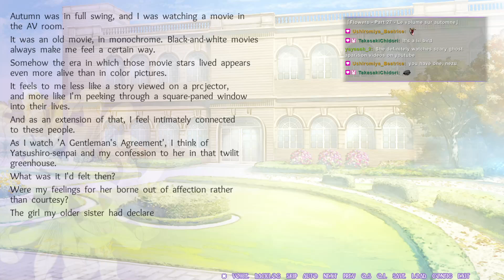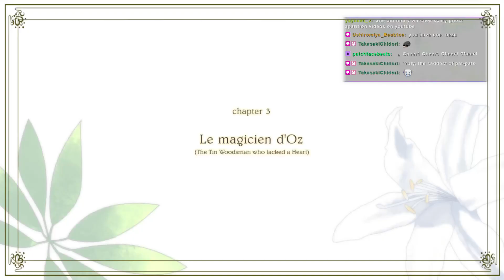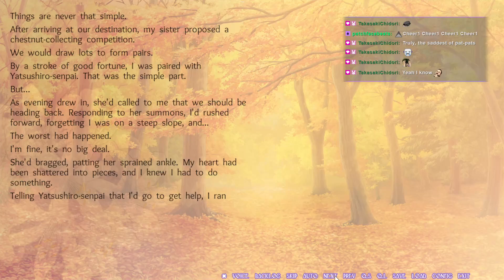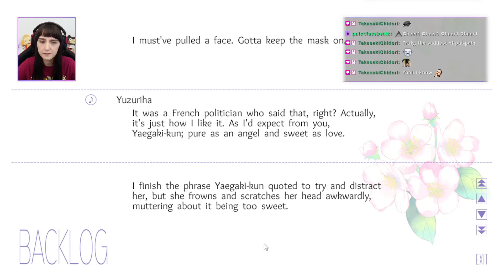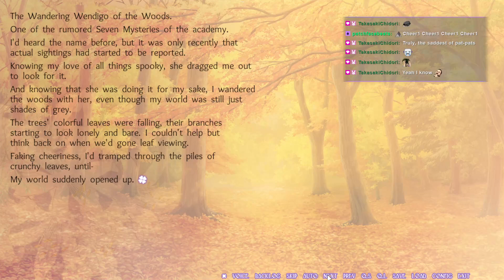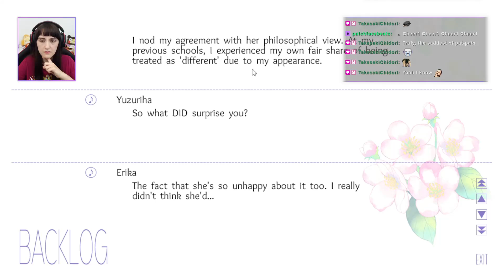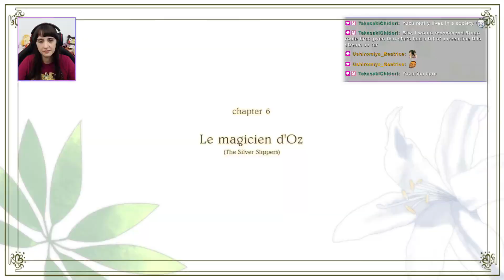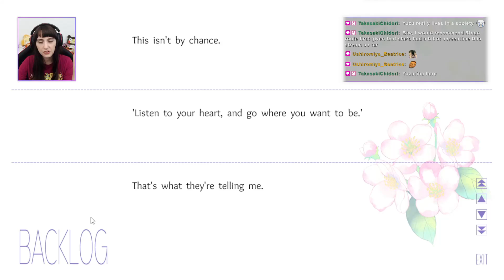Flowers: Le Volume sur Automne - 10 - Blind Let's Play